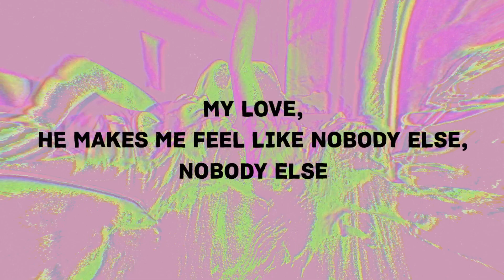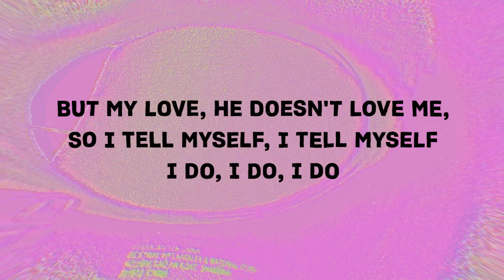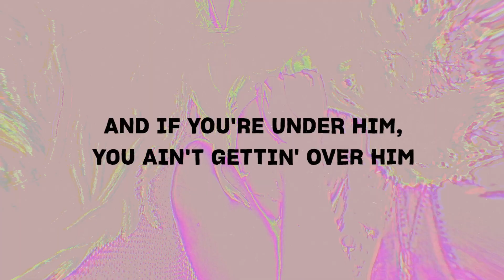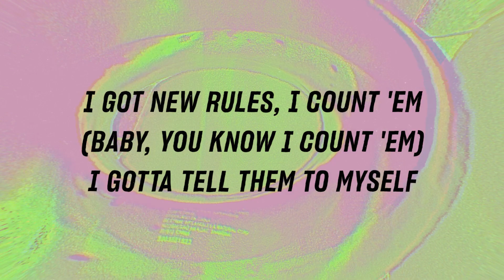Dua Lipa - New Rules (Lyrics)